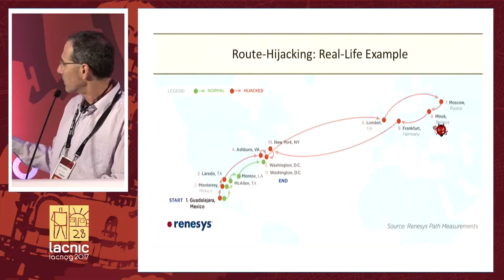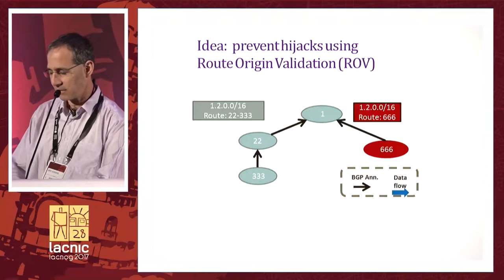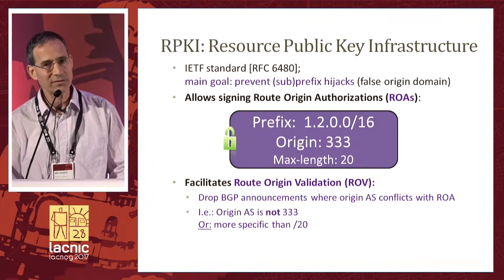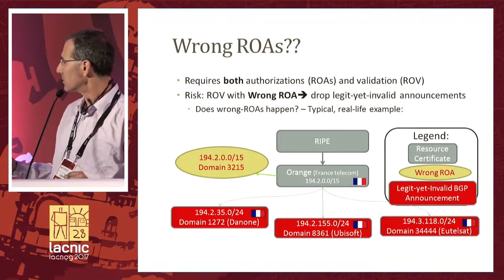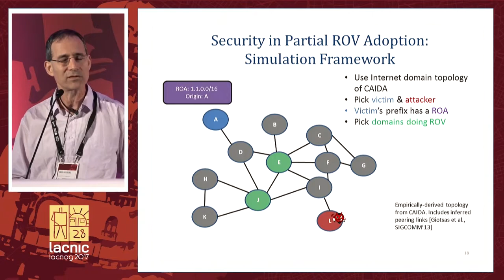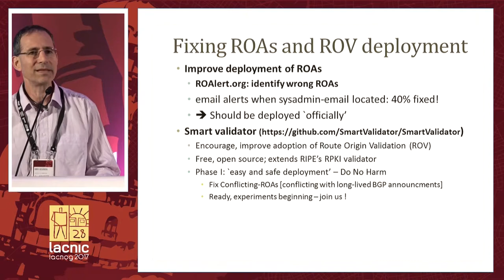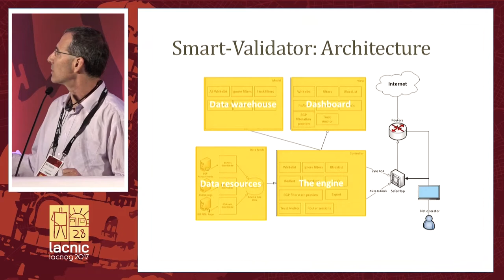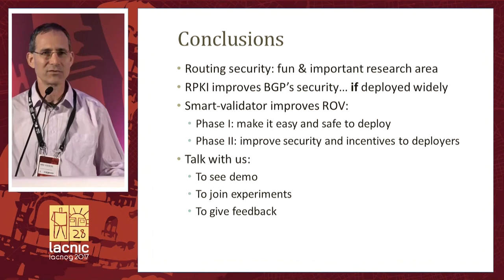Enrutamiento seguro entre dominios defensas desplegables pero eficaces